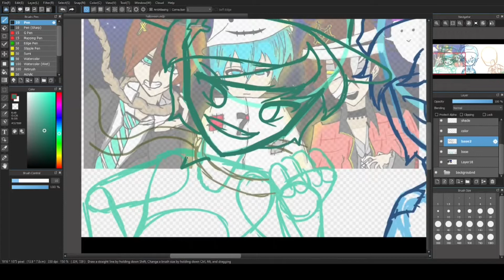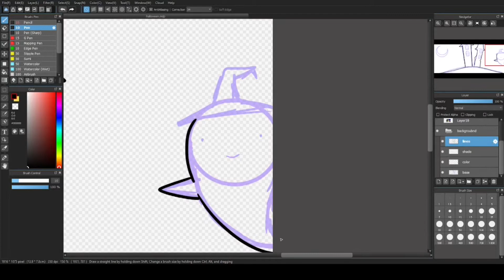Halloween Collab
So i did a collab with Ace for halloween. So uh.. yeah spoookie.

Timestamps:
0:00 -Intro
0:10 -Speedpaint
1:38 -End result